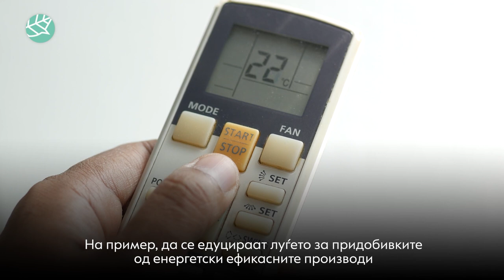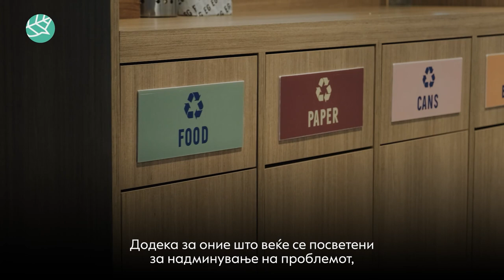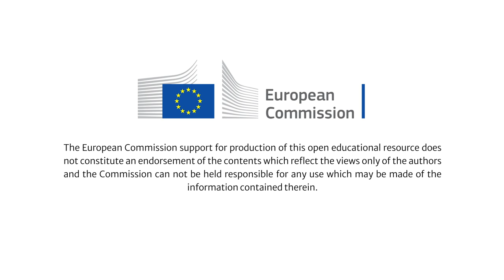Како да го користите социјалниот маркетинг во заштитата на животната средина?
Дали природните ресурси се неограничени? Тие навистина се неопходни за сите производи што им служат на луѓето, но многу од нив не се обновливи. Па за да се поттикне некое однесување во заштитата на животната средина, сè повеќе се користи социјалниот маркетинг. Научете повеќе од видеото.